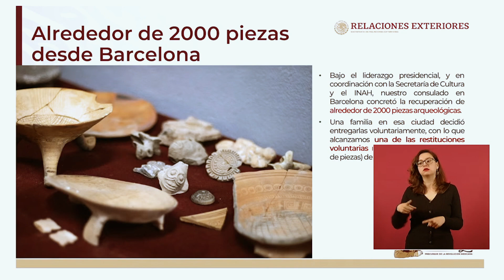La campaña Mi Patrimonio No Se Vende ha recuperado más de 8 mil piezas arqueológicas de 2018 a 2022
Como resultado de la campaña 'Mi Patrimonio No Se Vende', el @gobiernodemexico ha recuperado 8,790 piezas arqueológicas en lo que va del sexenio, cerca de 55% más que la pasada administración.